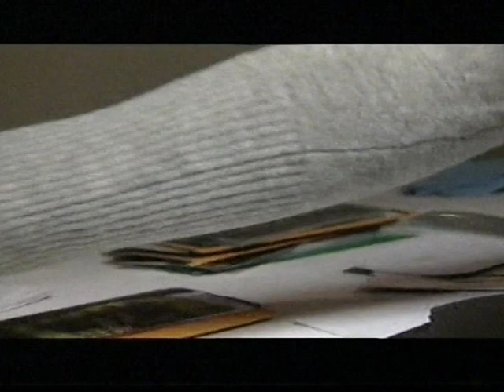Mara Korkola- The Artist's Life- Bravo TV 2006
In this candid Artist's Life feature, artist Mara Korkola embraces how she sees the world and responds to her immediate environment through her intimate small-scale representational works. Directed by Michael Glassbourg, Tickle Scratch Productions. 2006.